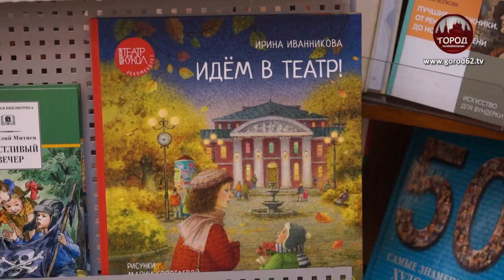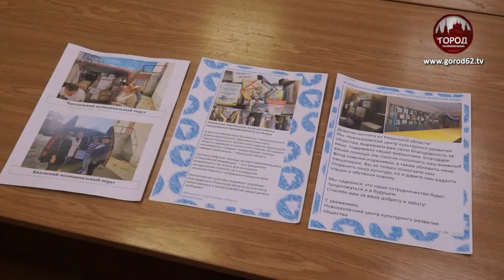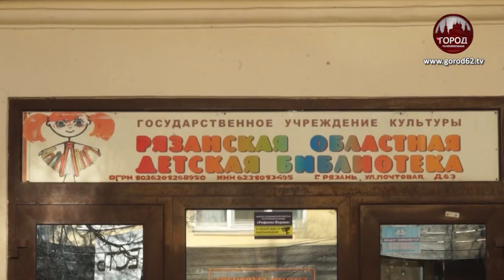ДЕТЯМ НОВЫХ ТЕРРИТОРИЙ